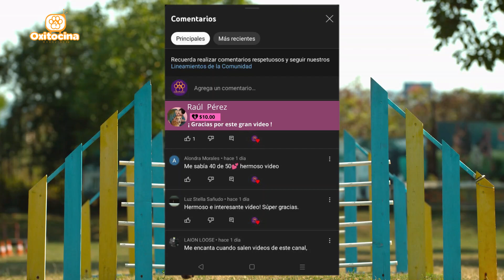8 MITOS SOBRE EL DóBERMAN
De todas las razas de perros es muy posible que el Dóberman se lleve el premio entre los mitos que han rodeado su existencia, los hay de todo tipo y vienen de distintos lugares del mundo, aunque con una presencia más fuerte en América Latina.

De ellos se ha dicho que su cerebro crece más de lo normal, que no aprenden nuevas cosas, que pierden el olfato e incluso, que atacarían a su dueño sin razón.
Escuchando todo esto podrías pensar que no tiene sentido incluso tener un can, pero como te podrás imaginar todo esto se trata de mentiras y mitos que se alimentan de la desinformación e ignorancia de algunas personas.